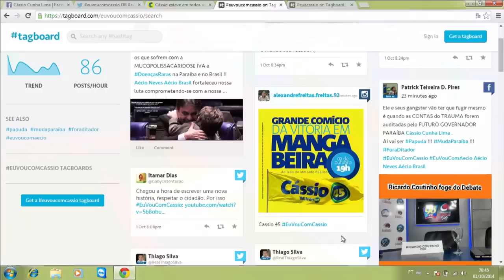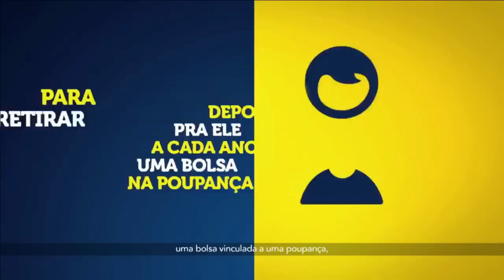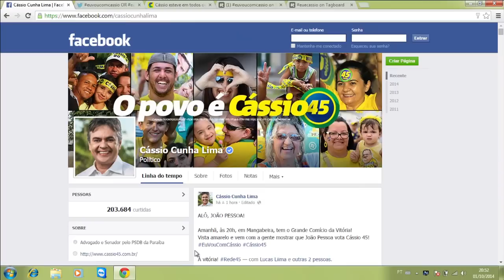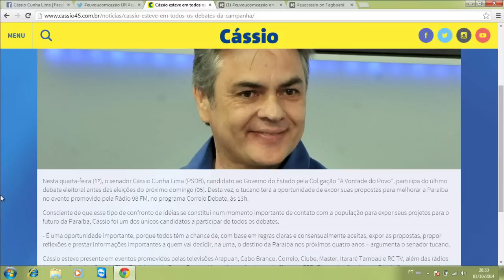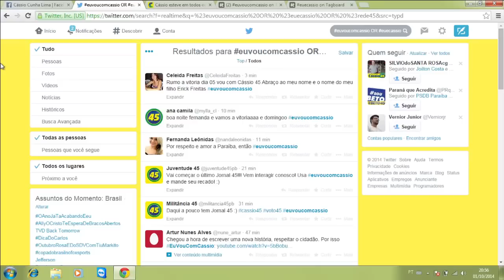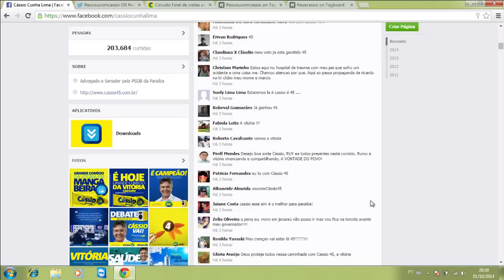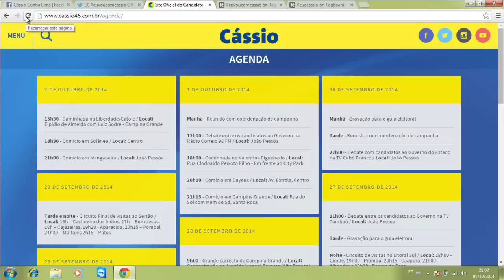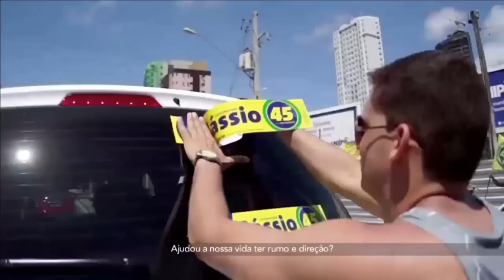JORNAL 45 - 01/10/2014